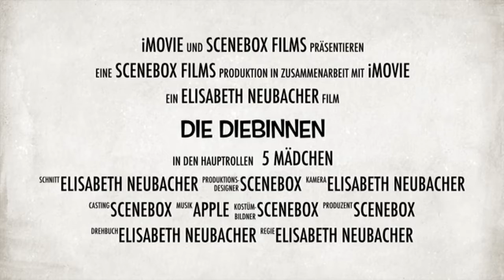Jugendtheater Kirchdorf. Trailer: Diebinnen